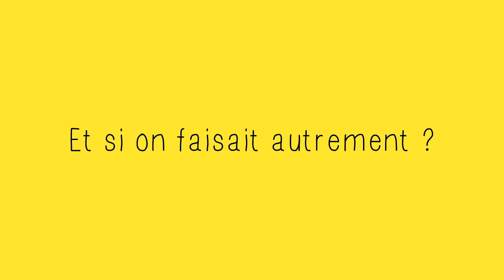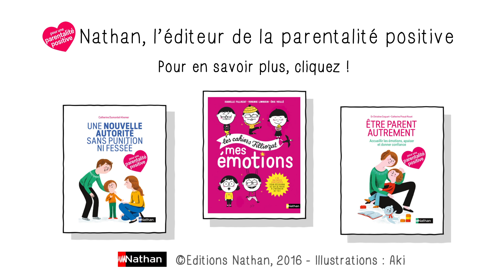Être parent autrement #8 : mon enfant fait des bêtises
En cas de maladresse, inviter calmement l’enfant à réparer son geste par lui-même. C’est plus efficace et constructif qu’une punition.